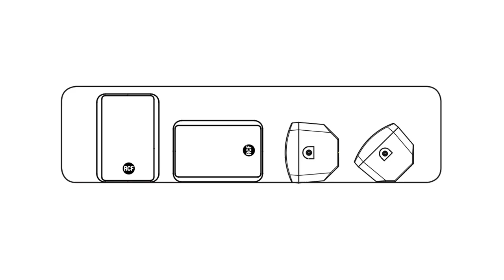Обзор трансляционных громкоговорителей RCF серии Monitor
Краткий обзор трансляционных громкоговорителей серии MONITOR итальянского производителя RCF.